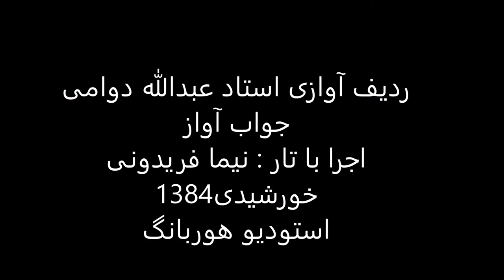جواب آواز استاد عبدالله دوامی تار نیما فریدونی 1384 کردی بیات اوج